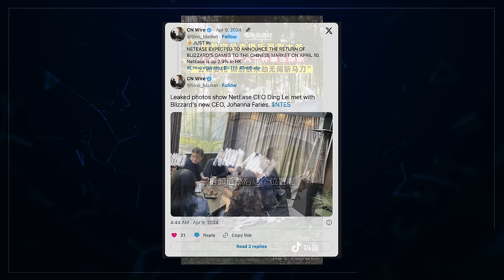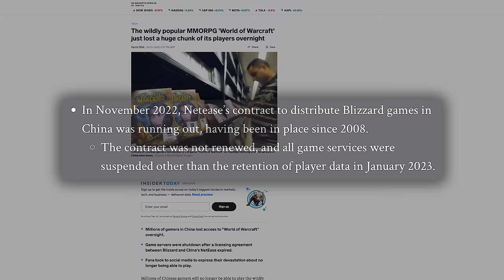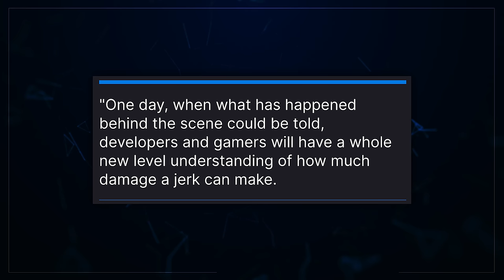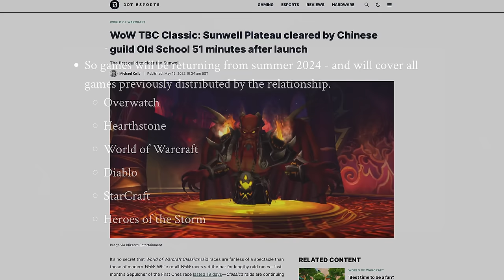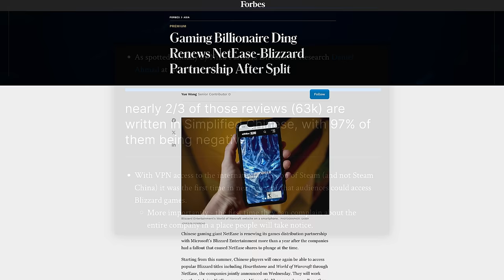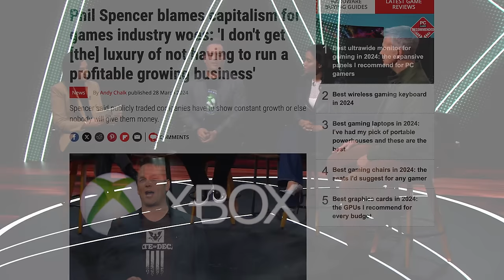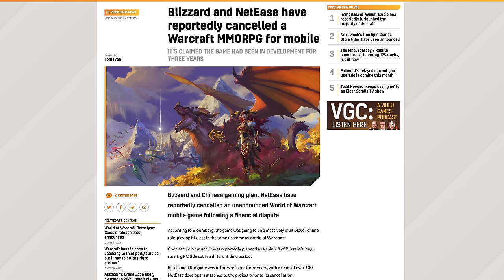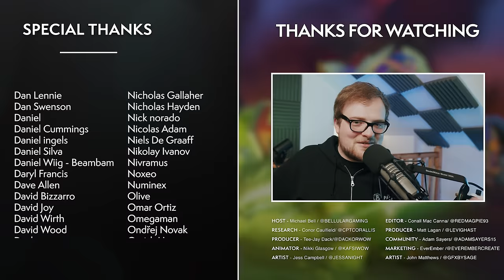Turns Out Bobby Kotick Was The Problem All Along...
Activision-Blizzard and Netease are getting together, raising questions about the future. for early access content, 20 editions of 'Loading Screen' a month and to support our team!